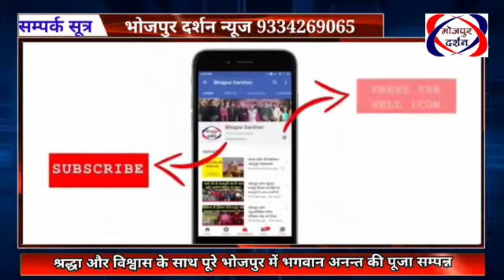भोजपुर दर्शन न्यूज़#श्रद्धा के साथ अनन्त पूजा कर सूत्र हाथों पर बांधे